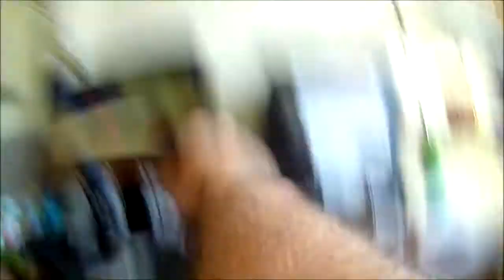Handcams of the future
experimenting with hand cams
excuse poor aim, my fingers are camera shy
especially when I have a gopro ducttaped to my arm or about to fall off from my screen